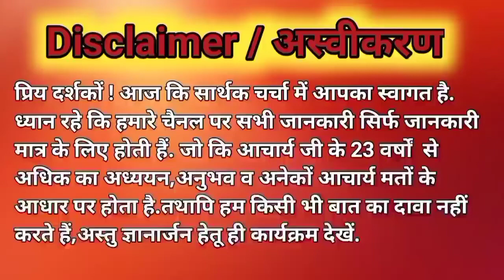इस अक्षय तृतीया पर होगा अक्षय लक्ष्मी कि प्राप्ति | akshay tritiya 2023 me dhan prapti ke upay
| इस अक्षय तृतीया पर होगा अक्षय लक्ष्मी कि प्राप्ति |